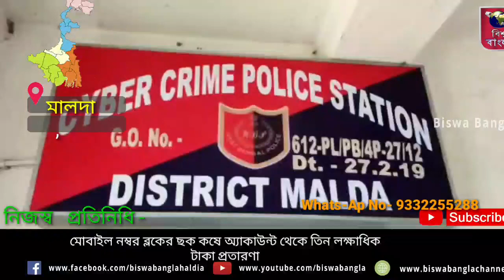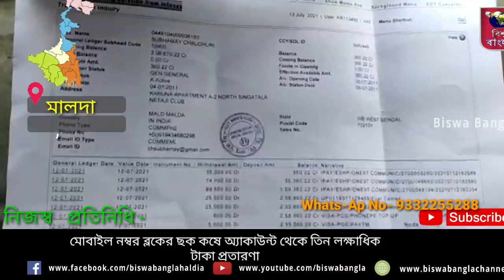মোবাইল নম্বর ব্লকের ছক কষে অ্যাকাউন্ট থেকে তিন লক্ষাধিক টাকা প্রতারণা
মালদা: মোবাইল নম্বর ব্লকের ছক কষে অ্যাকাউন্ট থেকে তিন লক্ষাধিক টাকা প্রতারণার শিকার মালদা শহরের এক স্কুল শিক্ষক। ঘটনাটি ঘটেছে ইংরেজবাজার থানার সিঙ্গা তলা এলাকায়।

জানা গেছে ওই স্কুল শিক্ষকের নাম শুভময় চৌধুরী। মালদা টাউন হাই স্কুলের ইংরেজি শিক্ষক তিনি।  মঙ্গলবার সকালে তিনি মালদা সাইবার ক্রাইম থানায় একটি লিখিত অভিযোগ দায়ের করেন। ওই শিক্ষকের অভিযোগ,  একটি টেলিকম সংস্থার কর্মী পরিচয় দিয়ে সোমবার রাতে তাকে ফোন করা হয়। বলা হয় তার সিম কার্ডটি বন্ধ করে দেওয়া হবে এর জন্য ১০ টাকার রিচার্জ করাতে হবে। তিনি সঙ্গে সঙ্গে ১০ টাকার রিচার্জ করেন। এরপরই তিনি দেখতে পান তার গুগল প্লে থেকে ২৫ হাজার টাকা কেটে নেওয়া হয়েছে। তিনি যখন জানতে চান তার ২৫০০০ টাকা কেটে নেওয়া হয়েছে তখন ওই টেলিকম সংস্থার কর্মী তাকে বলে গুগল পেতে গিয়ে রিফান্ড করলে টাকা ফেরত পাবেন তিনি। এরপর তিনি গুগোল পে তে ঢুকলে সেখানে দেখা যায় ২৫০০০ টাকা ফেরত পেতে একটি গেম খেলতে বলা হয়। এরপরে ধাপে ধাপে তিন লক্ষ টাকা উধাও হয়ে যায় তাঁর অ্যাকাউন্ট থেকে বলে অভিযোগ। মঙ্গলবার সকালে তিনি এই মর্মে সাইবার ক্রাইম থানায় একটি লিখিত অভিযোগ দায়ের করেন।